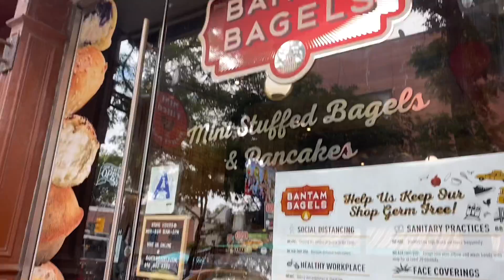Living in NY Vlog | NYC | west village | lady M